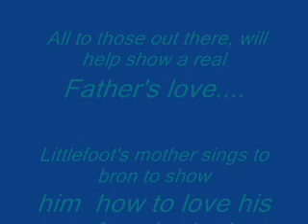You don't have to be a hero~LBT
Song: You don't have to be a hero. Balto 3